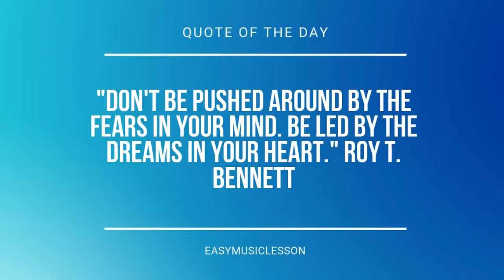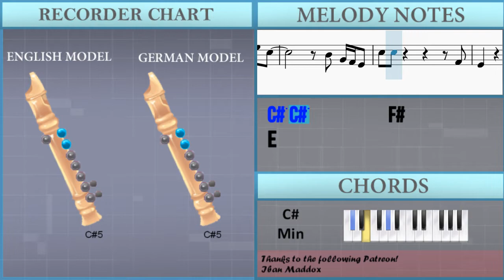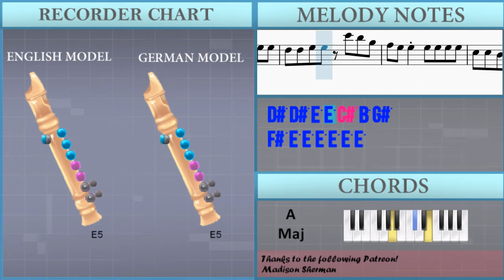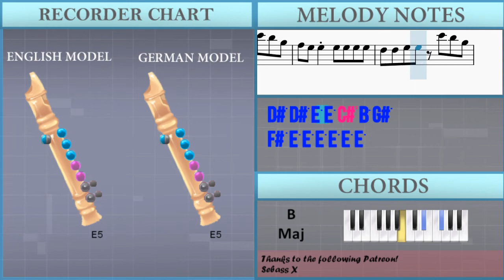How to play Levels by Avicii on Recorder (Tutorial)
Comment and let us know how the videos have helped you. It keeps us going! :)The easiest way to learn how to play Levels by Avicii on the recorder. It's a recorder tutorial for Levels by Avicii.

EasyMusicLesson teaches you to play the your favorite instrument, through easy and simple animation so that you too can learn how to play Levels by Avicii on the recorder easily. A recorder tutorial with visual animation graphic.

Chords of Recorder arrangement:
C# Min   C# Min 7   C# Min 7   B Maj   A/B   A/B   C# Min   C# Min 7
C# Min 7   B Maj   A/B   A/B   C# Min   C# Min 7   C# Min 7
B Maj   A/B   A/B   C# Min   C# Min 7   C# Min 7   B Maj   A/B
A/B   C# Min   C# Min 7   C# Min 7   B Maj   A/B   A/B   C# Min
C# Min 7   C# Min 7   B Maj   A/B   A/B   C# Min   C# Min 7
B Maj   A/B   A/B   C# Min   E Maj   B Maj   A Maj   C# Min
E Maj   B Maj   A Maj   C# Min   E Maj   B Maj   A Maj   C# Min
E Maj   B Maj   A Maj   C# Min   C# Min 7   C# Min 7   B Maj
A/B   A/B   C# Min   C# Min 7   C# Min 7   B Maj   A/B   A/B
C# Min 7   B Maj   A/B   A/B   C# Min   E Maj   B Maj   A Maj
C# Min   E Maj   B Maj   A Maj   A Maj   C# Min   E Maj   B Maj
A Maj   C# Min   E Maj   B Maj   A Maj   C# Min   E Maj   B Maj
A Maj   C# Min   C# Min   C# Min   E Maj   B Maj   A Maj   C# Min
C# Min 7   B Maj   A/B   C# Min   C# Min 7   C# Min 7   B Maj
B Maj

Melody notes of Recorder:
F#5 E5 E5 E5 E5 E5 E5
D#5 D#5 E5 E5 C#6 B5 G#5
C#5 C#5 B4 B4 C#6 B5 G#5
E5
C#6
E5
C#6
E5
C#6
E5
C#6
C#5 E5 C#5 E5 C#5 G#5 C#5 A5 C#5 E5
C#5 E5 C#5 E5 C#5 G#5 C#6 B5 G#5
B5 G#5 B5 G#5 B5 G#5 B5 G#5
G#5
E4
B5 G#5 B5 B5 G#5 G#5
C#6 C#6 B5 B5 G#5 F#5 E5 C#5 E5 C#5 G#4
C#5 C#5 F#4 E4 B4 G#4 F#4 E4
C#5 C#5 F#4 E4
E4
E5       E5
D#5     E5
B5       G#5
F#5   G#5 E5
E5       E5
D#5     E5
B5       G#5
F#5   G#5 E5